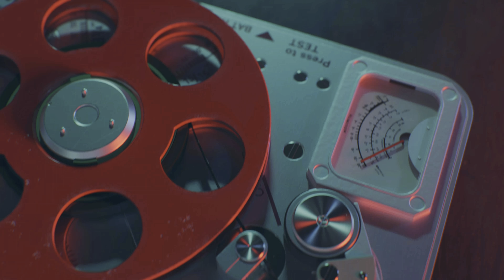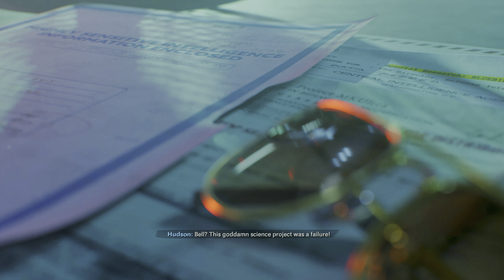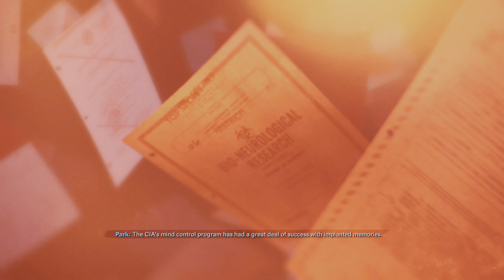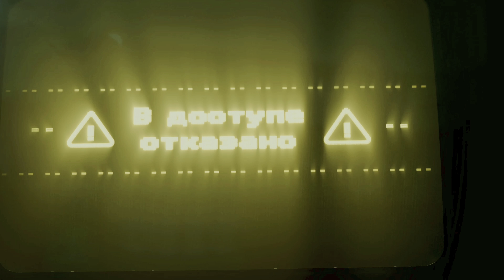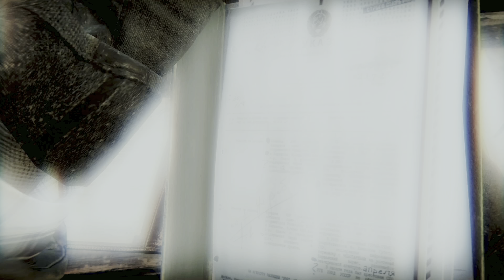GOING ROUGE | Call of Duty: Black Ops Cold War | Part 11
From an alternate storyline after the mission failure in Cuba and choosing to save Lazar, Bell is put under interrogation by Adler and the team to find out where is Perseus going to detonate the nukes, this time Bell is going to ignore Alder instruction.
The missions in the playthrough is "Interrogation, Break on Through, and Identity Crisis"

Note: The is the alternate ending path after completing the mission "End of the Line" instead of listening to Adler instruction, Bell does the opposite and ignores which leads to choice at the end and Bell will turn on his team.